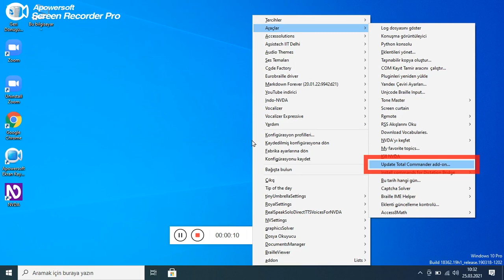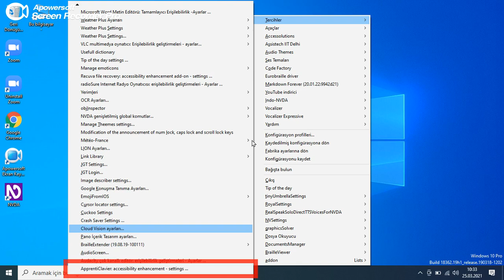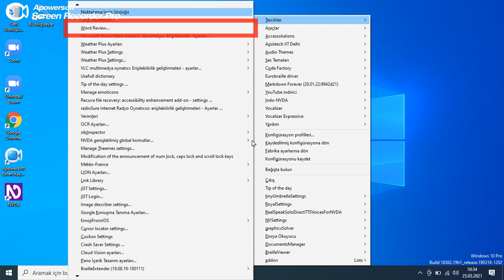Nvda sözlük Girişleri2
konuşma sözlüklerini adresinden zip dosyası olarak indirebilirsiniz...

Vocalizer aylin türkçe (türkiye).dic. Bu dosyanın - c:\users\bilgisayarınızın-adı\appData\roaming\NVDA\SpeechDicts\voiceDicts\vocalizer Konumuna kopyalanması gerekir...

Default.dic. Bu dosyayı - c:\users\bilgisayarınızın_adı\appData\roaming\NVDA\SpeechDicts klasörüne kopyalayınız...